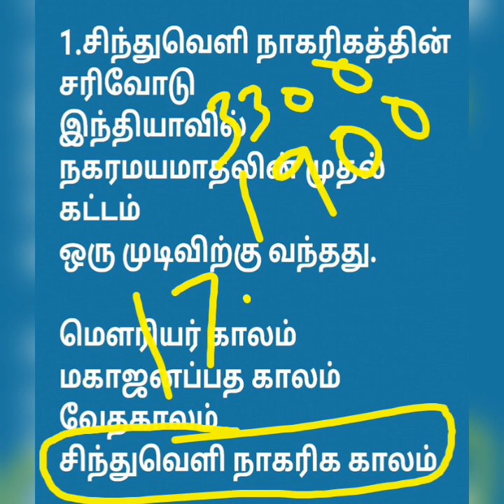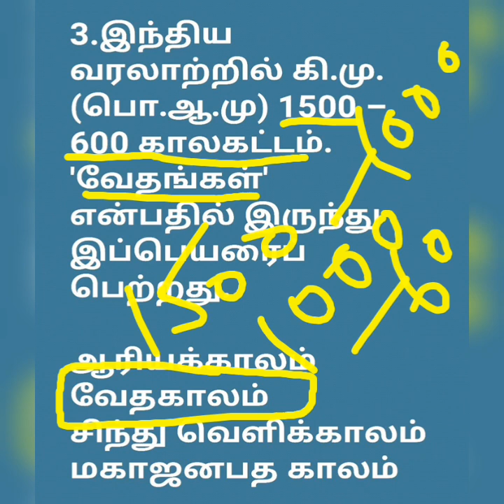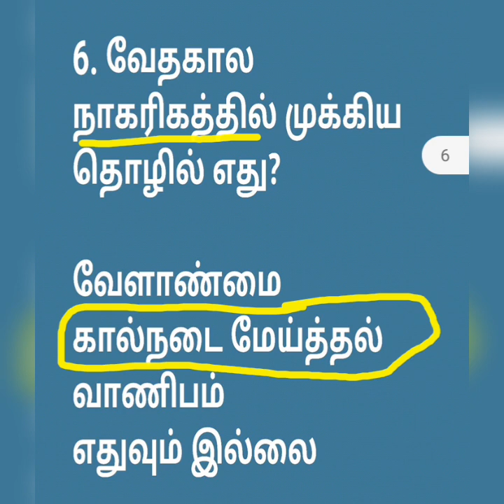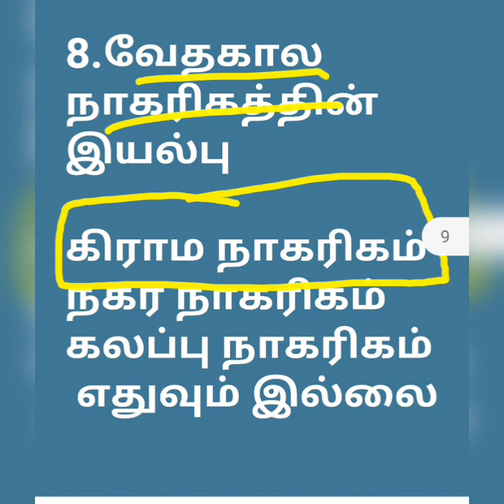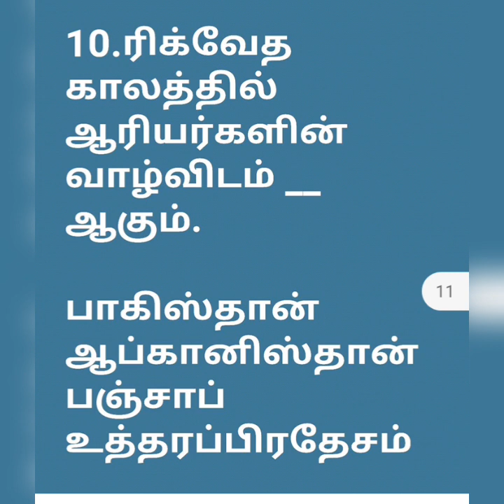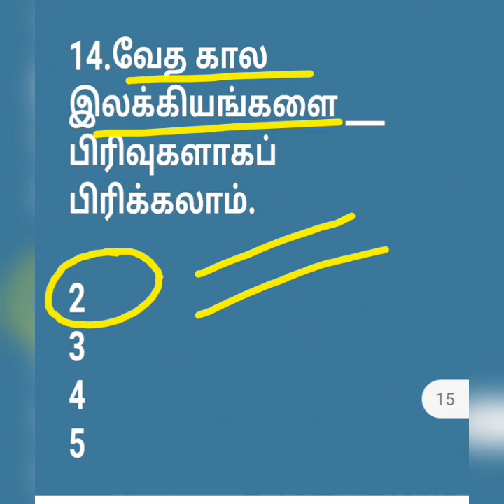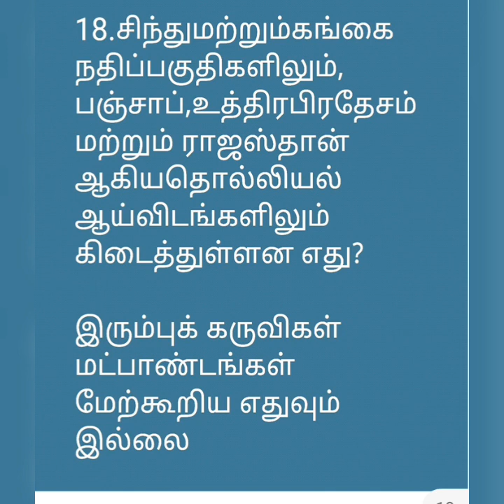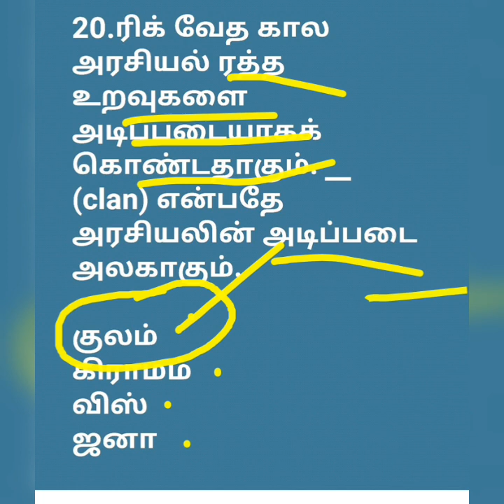UGTRB-PGTRB 6TH STD HISTORY வேதகால நாகரிகம்